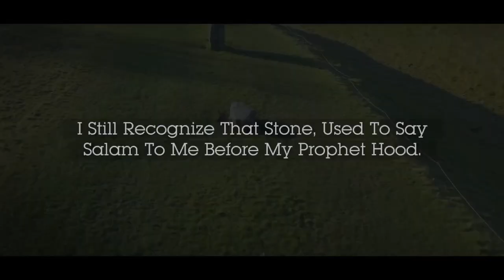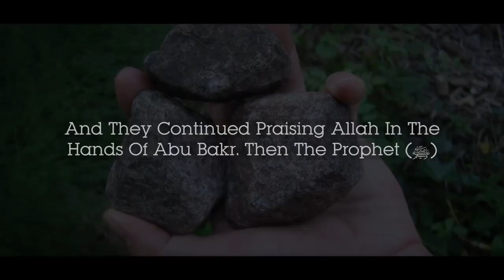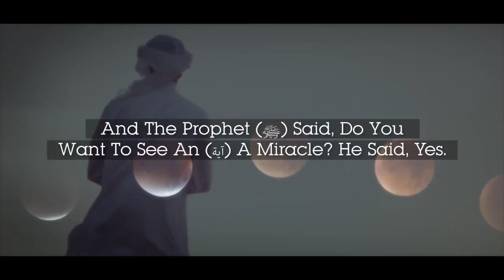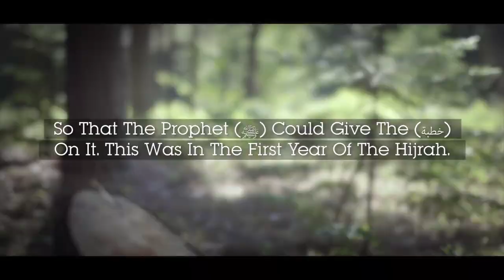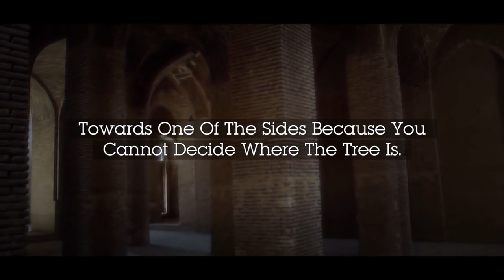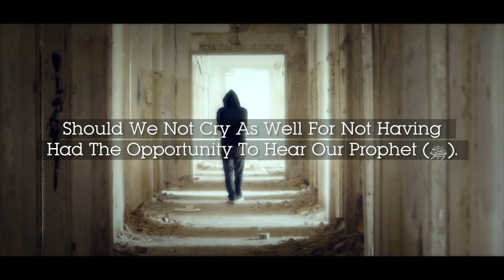4 MIND-BLOWING MIRACLES OF MUHAMMAD (ﷺ)!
4 MIND-BLOWING MIRACLES OF MUHAMMAD (ﷺ)!

Speakers: Sheikh Dr. Yasir Qadhi